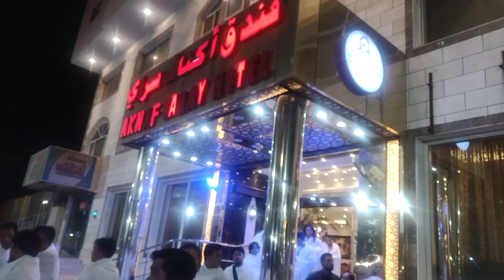umrah oct 2022